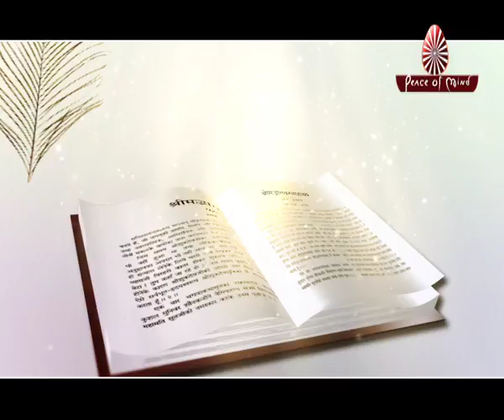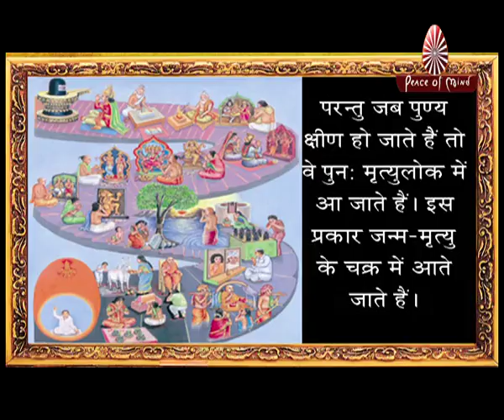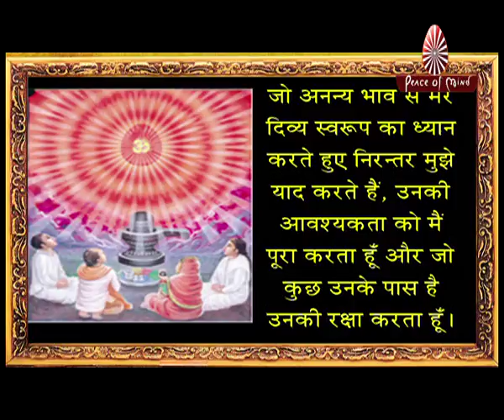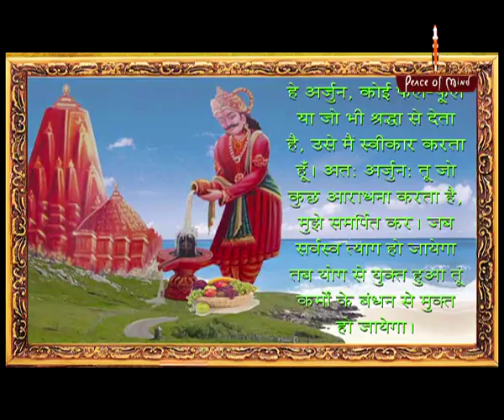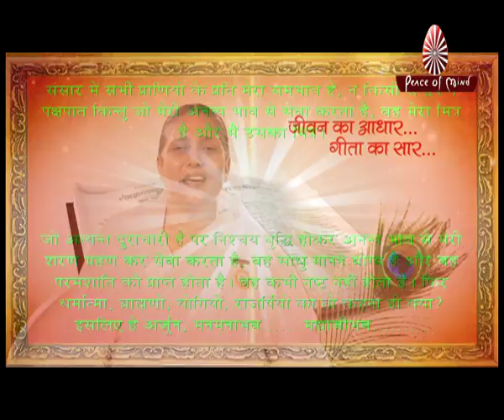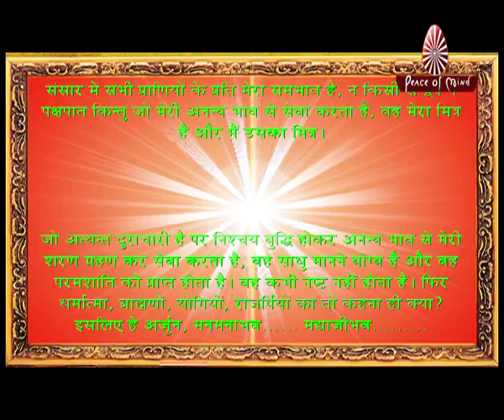Jeewan Ka Aadhaar – Gita Ka Saar 20 | Peace of Mind TV